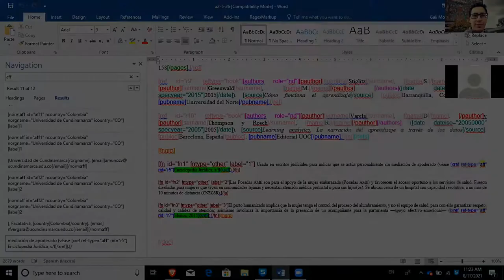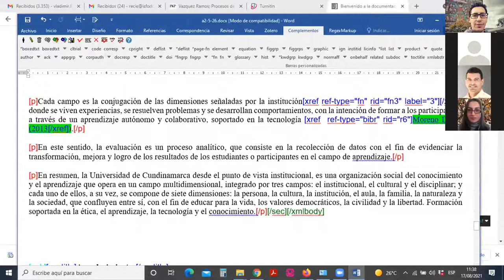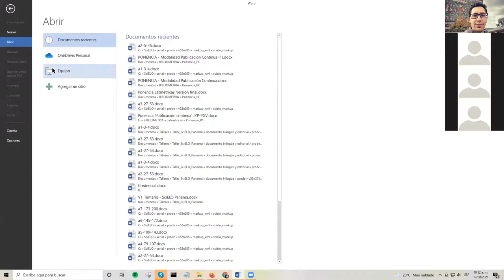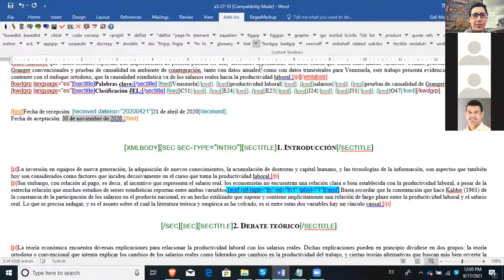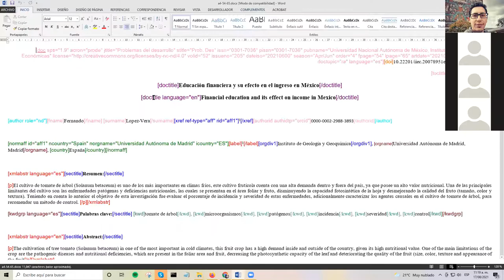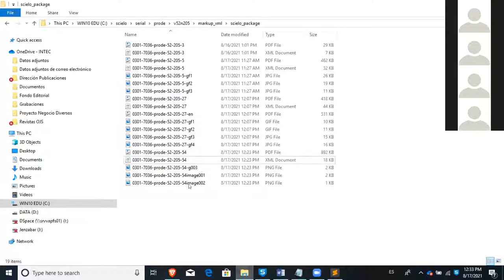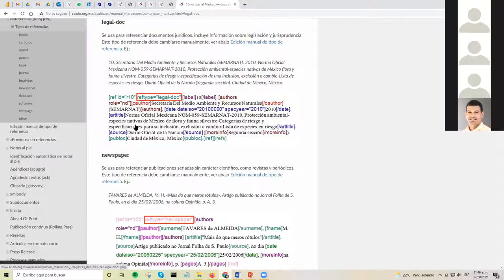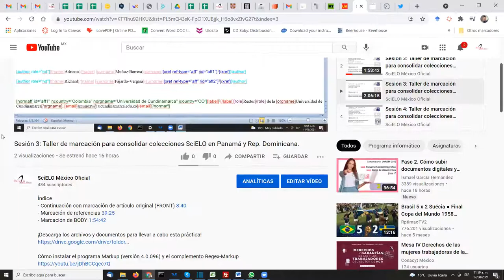Sesión 7: Taller de marcación para consolidar colecciones SciELO en Panamá y Rep. Dominicana.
Índice
- Resolusión de errores de la generación del segundo documento (artículo original) 00:00
- Análisis del reporte de generación XML y análisis de los validadores en el artículo original 15:34
- Generación del XML del tercer documento (artículo con traducción) y resolución de errores 27:09
- Generación del XML del cuarto documento (artículo con ecuaciones) 45:38
- Resolución de dudas generales sobre el ejercicio de generación y validación XML 59:50
- Explicación sobre los tipos existentes de referencias de acuerdo al esquema de publicación SciELO 1:15:08
- Breve muestra del contenido sobre videos de este taller en el canal de Youtube 1:28:38

Este video forma parte de las sesiones llevadas a cabo para el taller de marcación con el modelo SciELO Publishing Schema en línea como parte de una capacitación para la conformación de SciELO Panamá y SciELO República Dominica.

Organiza: SciELO México - Dirección General de Bibliotecas - Universidad Nacional Autónoma de México